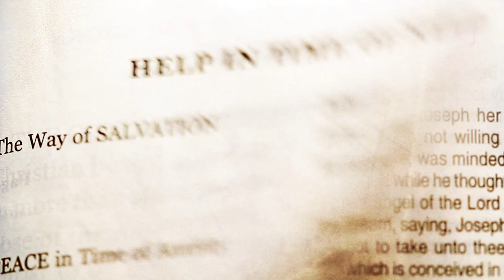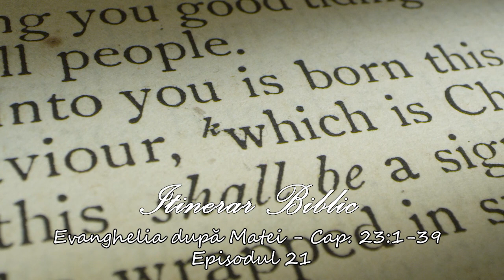Itinerar Biblic | Evanghelia după Matei - Cap. 23:1-39 - Episodul 21